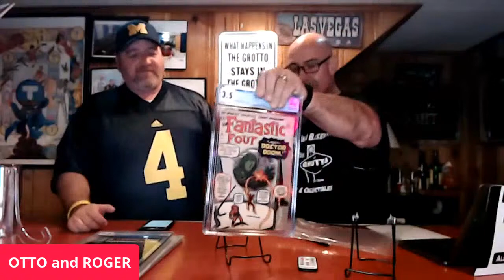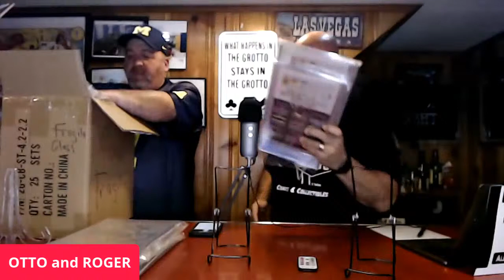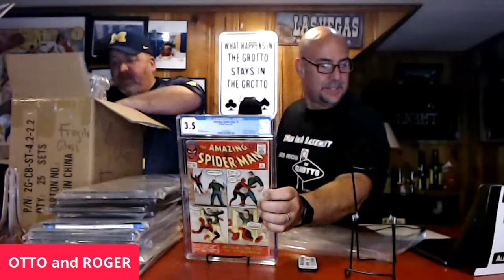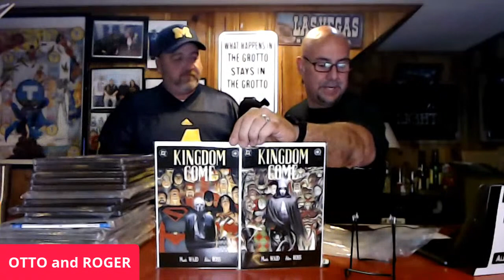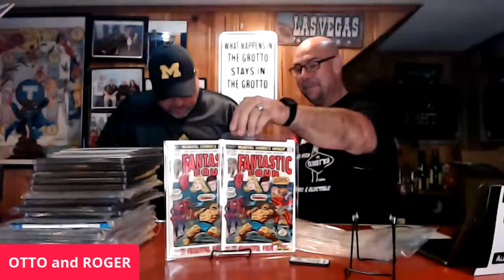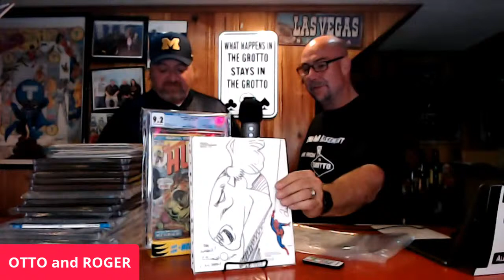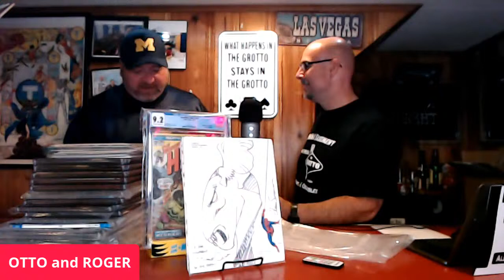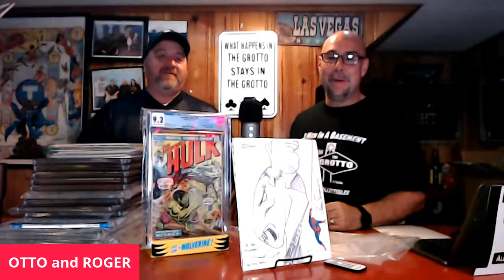3MIB LIVE CGC UNBOXING and HAULS FROM BALTIMORE CC....HUGE GRAILS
Join the boys for this killer CGC unboxing in traditional 3MIB fashion
Also we have lots of comic keys to show and display
Plus we have lots of good stories from The BALTIMORE COMIC CON. 2019